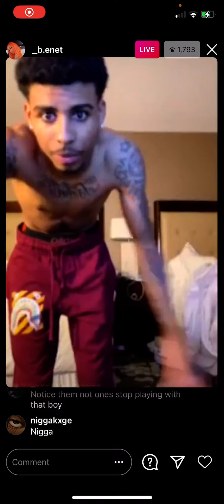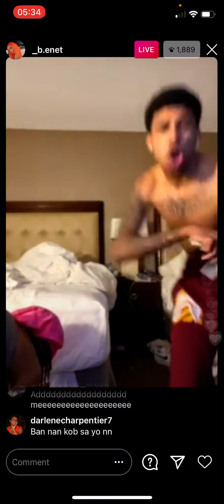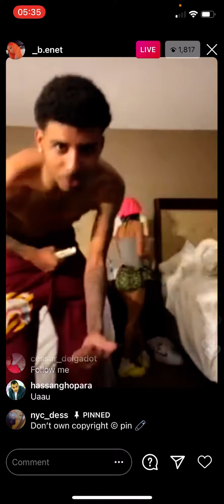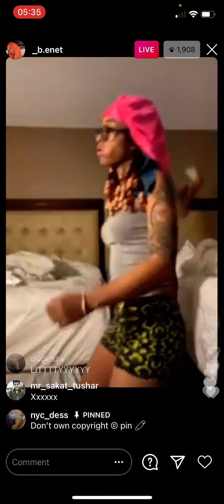DAMAURY & HIS GIRL BESTFRIEND LIVE👀💕